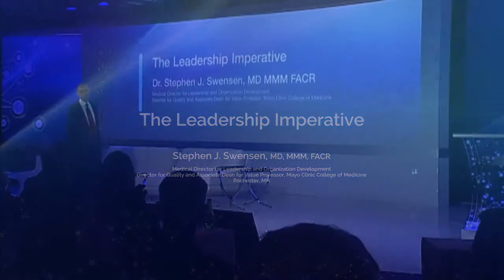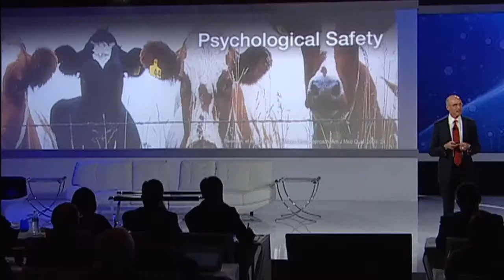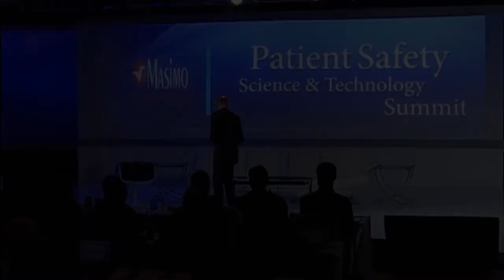Can simple communication improve healthcare quality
From decreased car accidents in Sweden to increased milk production, Dr. Stephen Swensen from the Mayo Clinic shares how simple changes can lead to big results in healthcare quality and decreased medical errors!